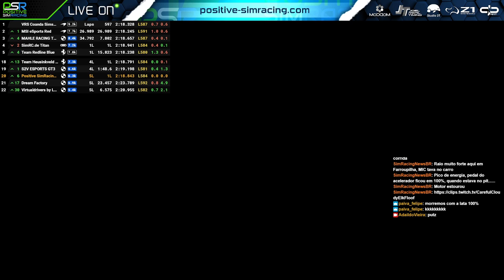Positive SimRacing - 24h of Spa - Full Event (Part 2/3)